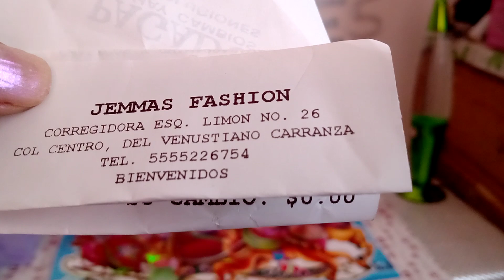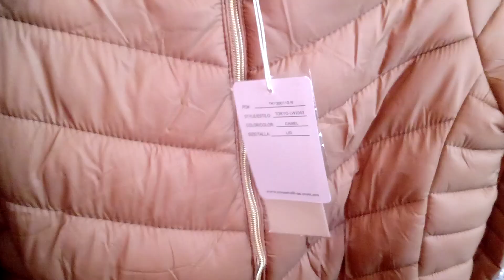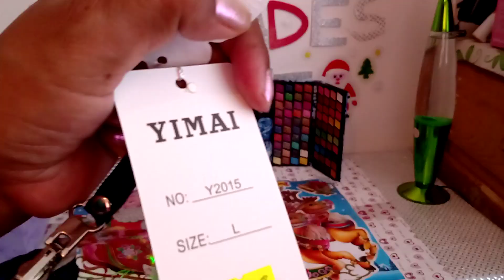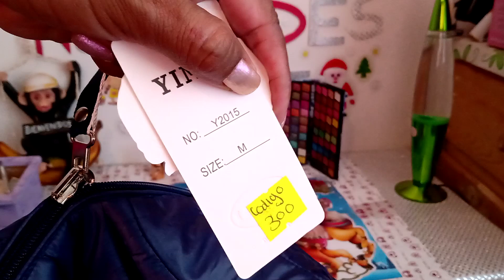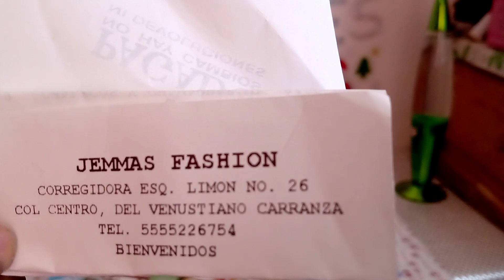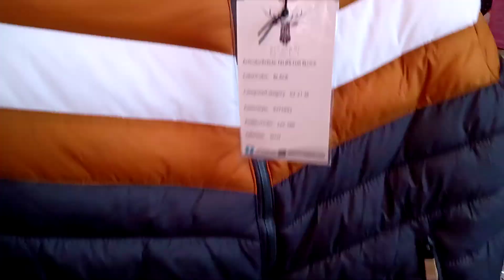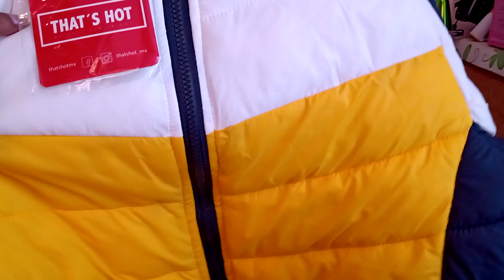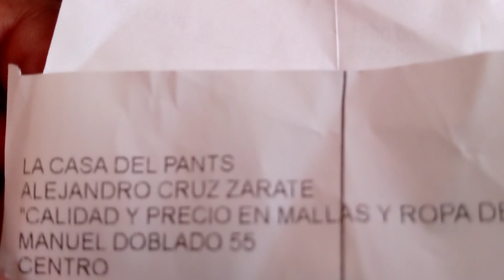Compras en las Ofertas de Jemmas Fashion (sigue abierto) Chamarras..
Hola Bienvenidos Muchas Gracias por visitar mi canal🤗
en esta ocasión realicé mis últimas compras
Los próximos videos que se subirán son compras de días pasados
Regresamos a las compras en enero primero Dios